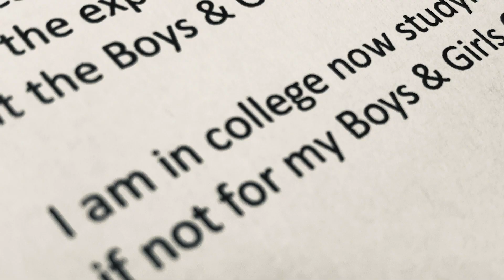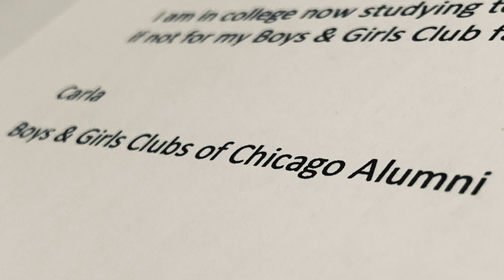LETTER #4 from CARLA - BOYS AND GIRLS CLUBS OF CHICAGO | TeamWorks Media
When the COVID-19 pandemic shut down the Boys and Girls Clubs of Chicago's annual gala fundraiser, they went virtual and turned to TeamWorks Media to produce a series of engaging, compelling videos that shed light on the work they do and the impact it has.